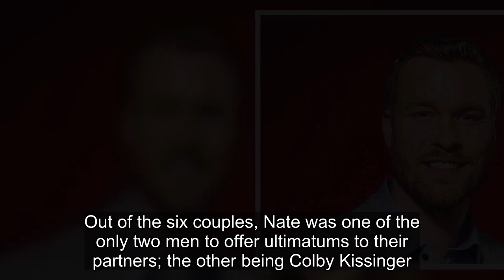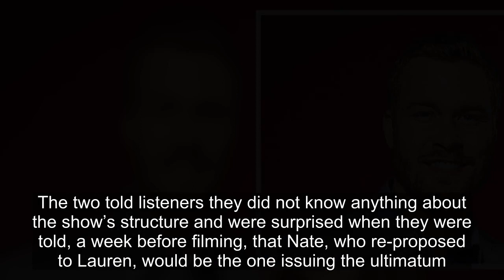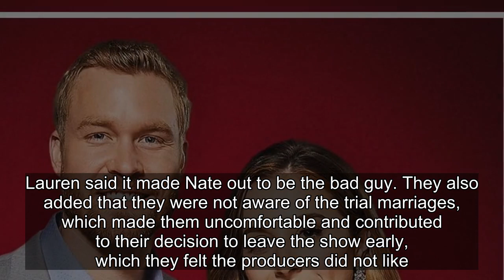Why Nate & Lauren From The Ultimatum Are Calling Out Show's Producers